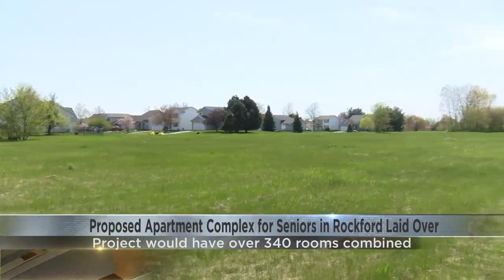Rockford City Council tables approval of new apartment complex and assisted living center